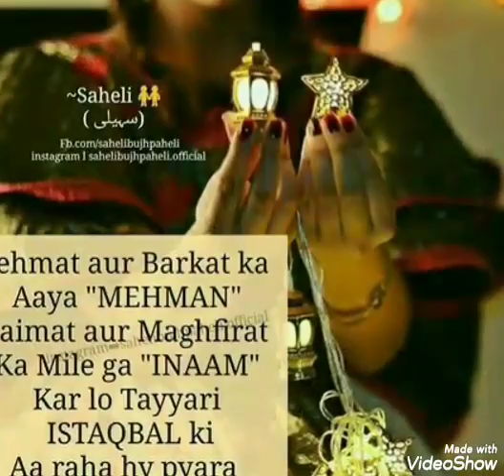Eid Mubarak Status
EID-ul-Azha Mubarak